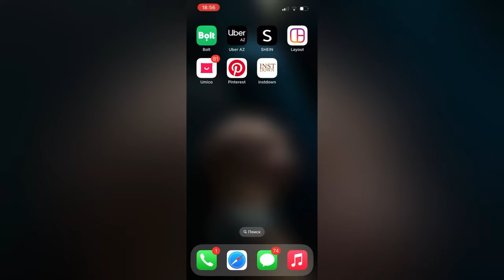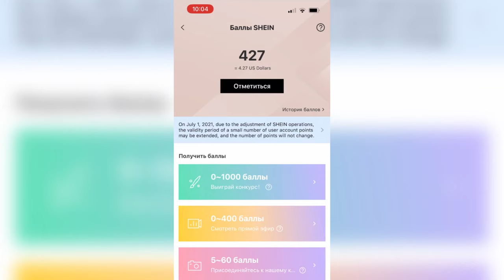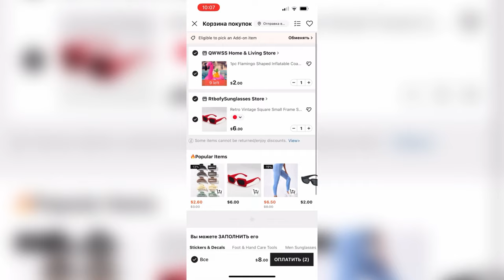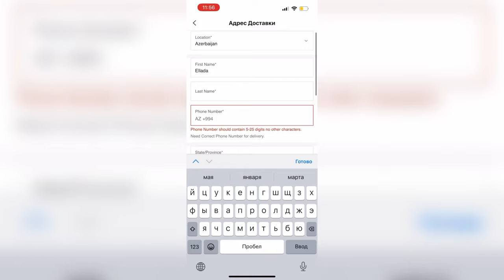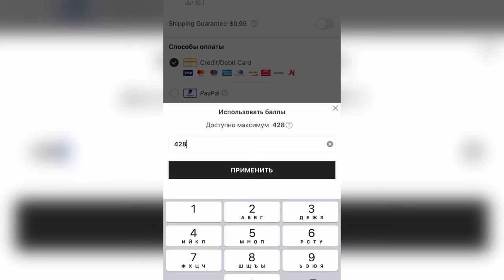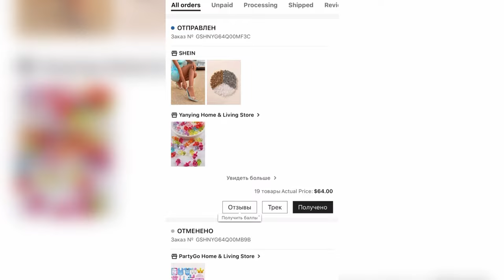SHEIN SAYTINDAN NECƏ SIFARIŞ EDIRƏM | KARGOSUZ